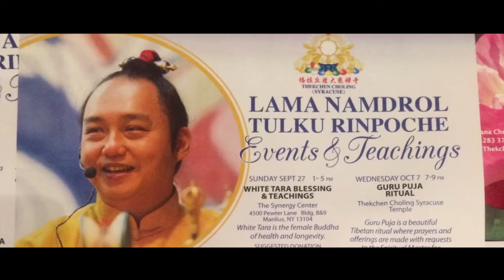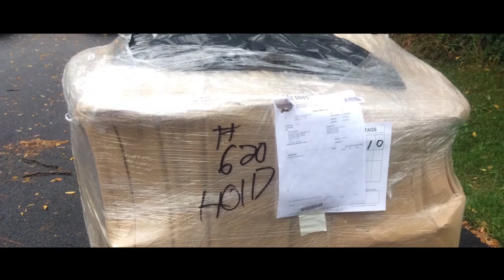Namdrol Rinpoche's Journey to the West Ep 11 First Official Teaching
Namdrol Rinpoche will be in USA from 21 September 2015 to 27 October 2015.

On this episode of Journey to the West, Namdrol Rinpoche gave his first teaching in Thekchen Choling Syracuse. And a mysterious package arrives from Singapore!